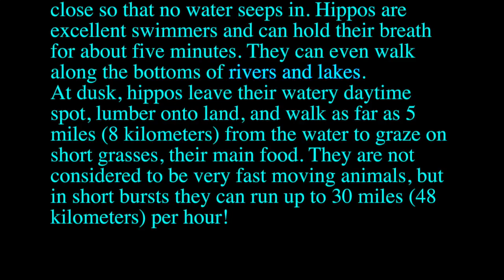"Letter H for a Hippo"- artist Rolandas Dabrukas. How to draw a Hippo.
Hippopotamus

Groups of hippos are led by one large male. The other members are females, their young, and a few young adult males. The leader of the group keeps control of his mating territory by fighting off rivals. The family group of hippos spends most of the day in the water. Staying submerged helps a hippo stay cool in the hot, tropical climate where it lives.

The hippo's nose, ears, and eyes are on the top of its head, and they protrude from the water while the rest of its head and its body lie beneath the surface. That way a hippo can breathe, see, and hear even while its body is submerged. When a hippo sinks completely underwater, its nose and ears automatically close so that no water seeps in. Hippos are excellent swimmers and can hold their breath for about five minutes. They can even walk along the bottoms of rivers and lakes.

At dusk, hippos leave their watery daytime spot, lumber onto land, and walk as far as 5 miles (8 kilometers) from the water to graze on short grasses, their main food. They are not considered to be very fast moving animals, but in short bursts they can run up to 30 miles (48 kilometers) per hour!

Grazing until dawn, a hippo may eat up to 150 pounds (68 kilograms) of grass a night. They avoid the heat of the sun by returning to a river or lake before sunrise.